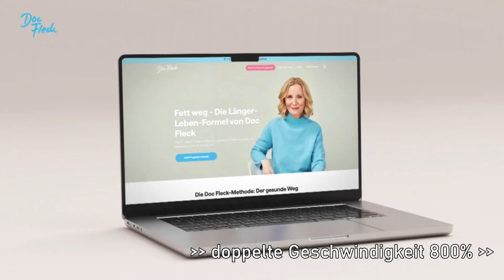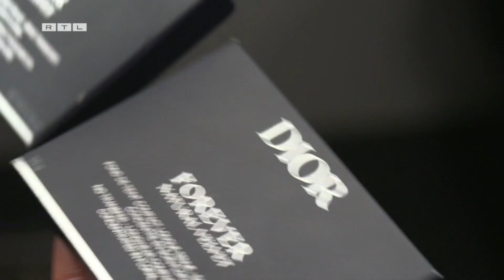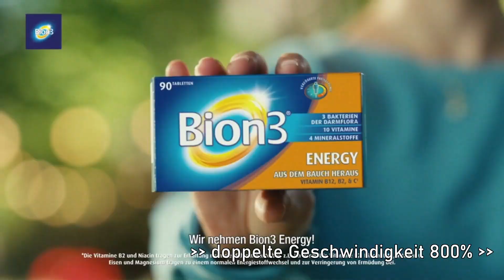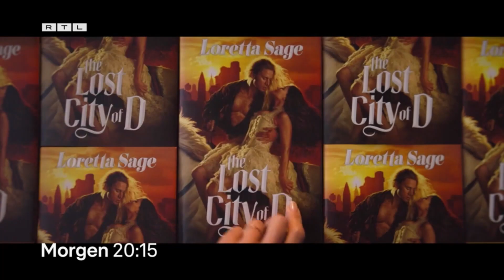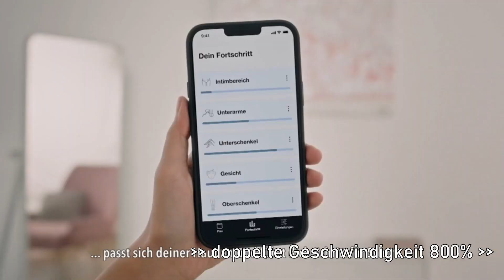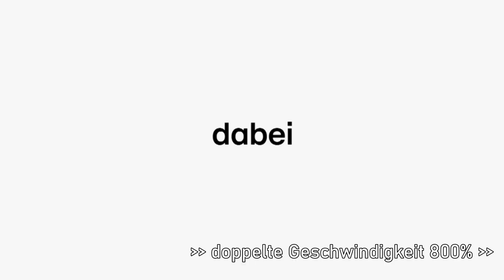RTL Werbeblock (mit DSWNWP) TEIL 16 (06.04 und 13.04.2024) | HD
Hallo Leute

In diesen Video hab ich wieder spontan RTL der Sender (mit Denn sie wissen nicht, was passiert!) in beiden Samstags Tagen einfach mal es aufzunehmen und hier ist das Ergebnis.

Kurze Infos: bei der Werbung werde ich doppelte Geschwindigkeit 800% machen denn keiner möchte Werbung sehen oder!

Super RTL Reboot 2021 wird nur auf meinen YouTube-Kanal und Odysee ausgestrahlt, im Fernsehen ist alles normal denn seit dem 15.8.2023 heißt der Sender nicht mehr Super RTL sondern RTL Super!

Aufgenommen am 06.04 und 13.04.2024 (Über RTL+)

Das Videomaterial gehört RTL und nicht vom MIR!